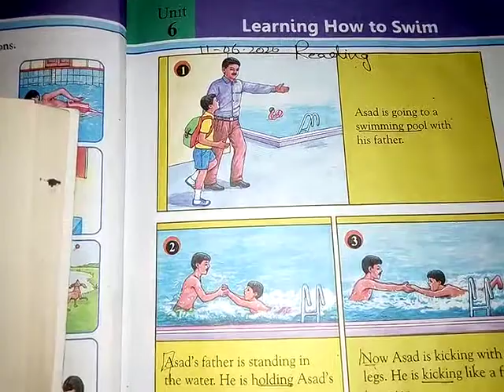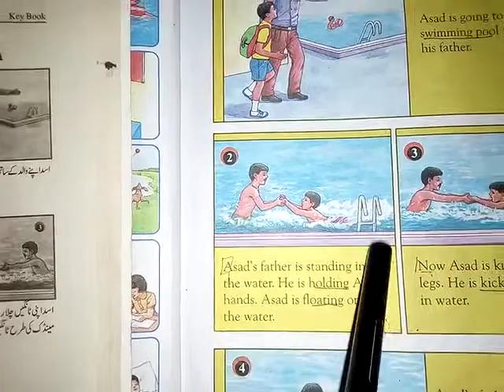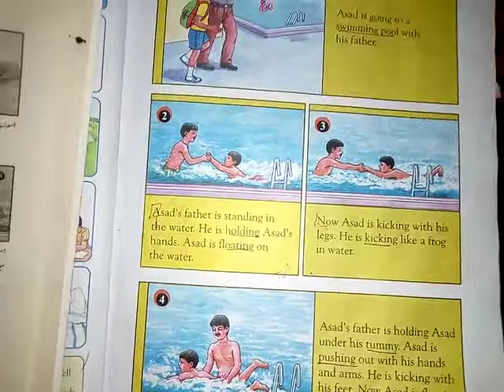Two, English, Lecture#9, Unit#6